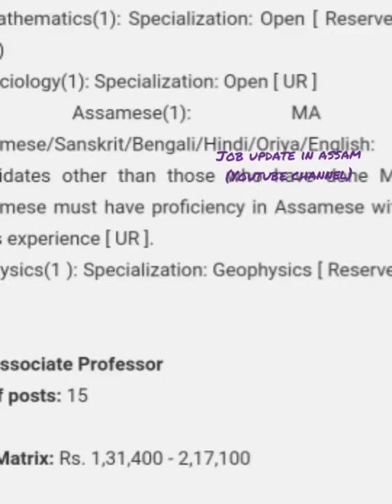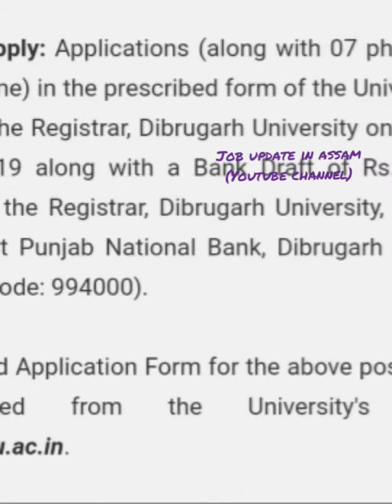Dibrugarh University Recruitment 2019 || Apply Now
In this video i will talk about the Dibrugarh University Recruitment 2019 ||